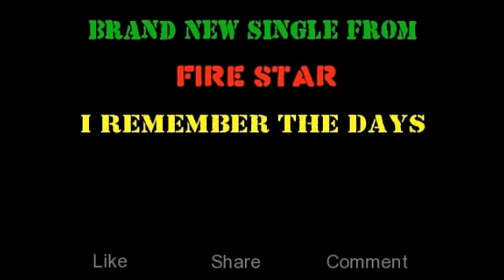FIRE STAR, "REMEMBER THE DAYS"